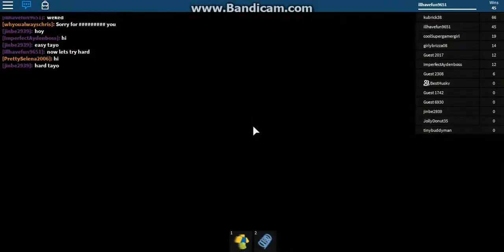Roblox gameplay: Flood escape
Dont foget tell me what song you want me to find as a music code :)